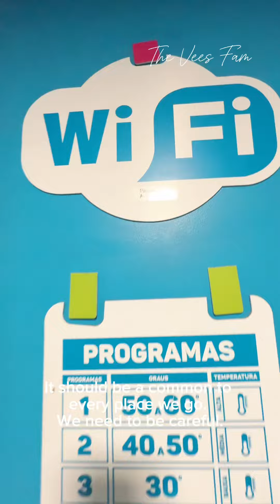Travel Safety Tips: Sharing my Late Night Laundry Experience (1km walk away from Hotel)